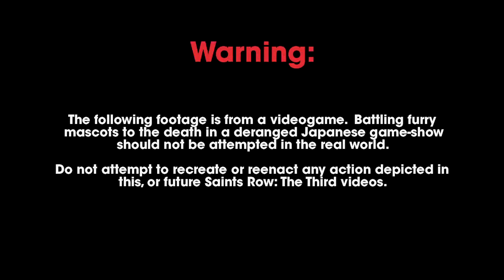Saints Row: The Third - Cherished Memory 2 Professor Genki Trailer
Saints Row: The Third is a sandbox-style action-adventure video game being developed by Volition, Inc. and published by THQ. It is to be released on November 15th in America and November 18th in Europe, 2011 for Microsoft Windows, PlayStation 3, Xbox 360 and OnLive. It is the third title in the Saints Row series, after the release of Saints Row 2 in 2008. As in Saints Row 2, the player controls the leader of the Third Street Saints. The game world is the fictional city of Steelport, and the story focuses on the gang war between the Saints and The Syndicate, a rival criminal group.